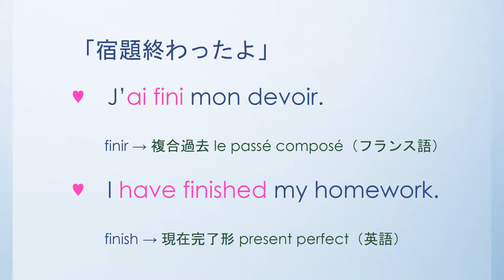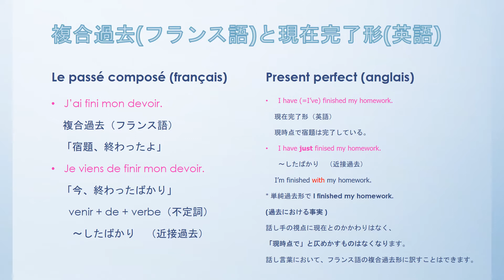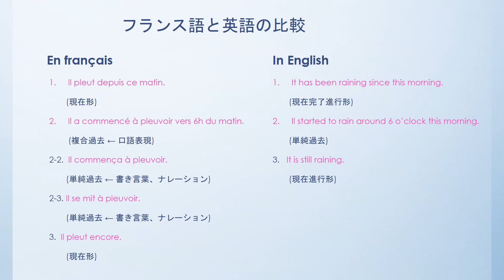フランス語「宿題終わったよ」フランス語の複合過去と英語の現在完了形との比較 J'ai fini mon devoir.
前回の動画に引き続き、フランス語の複合過去形と英語の現在完了形の比較を例文を通して説明をしています。

できるだけ、フランス語は初めての方、入門者、初心者、あるいは英語は苦手だったんだよう、という方や中学生にもわかりやすく伝わるように心がけています。

文法というのは中々抽象的で把握しがたいものですが、誰がどういった視点で話しているか、ということを理解していき、また自分でも文を作っていくうちに少しづつ感覚がつかめていくものです。

動画が終了したあと、あなたもフランス語と英語で「宿題が終わった」と言えると思います。 ぜひ、声に出して言ってみてください。

フランス語は音に慣れることも大切です。Youtubeなどで検索してフランス語だけで話されるチャンネルなど、速い速度で話されるような感じでも割に普通の速度で話されているものを、わからなくても3分ほど聴いてみる、ということもお勧めします。私も聞いています。

宜しかったら、クリックと登録をお願いします。

Bonne journée !

A bientôt !

使わせていただいた音楽は次の通りです。

• Music Info // Track Info:
Title: Beat your Competition
Artist: Vibe Tracks
Genre: Dance & Electronic